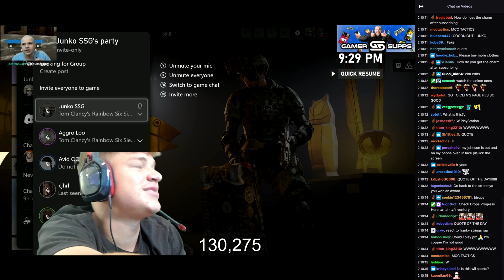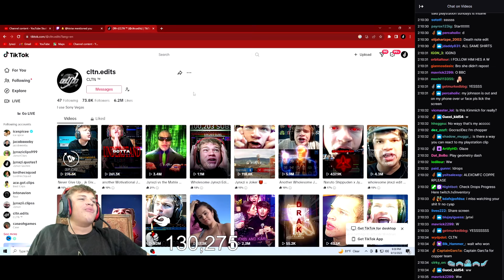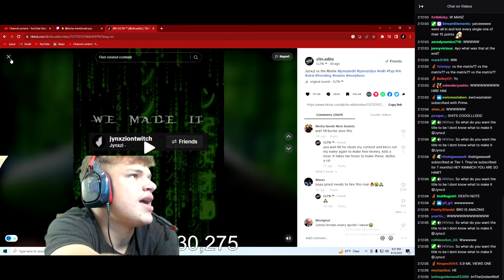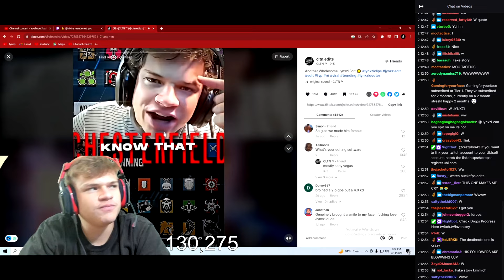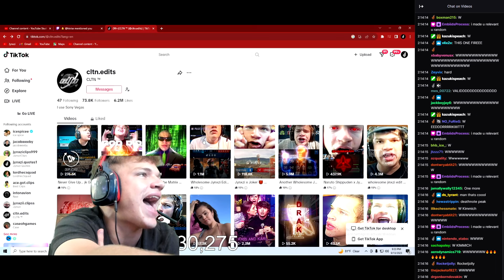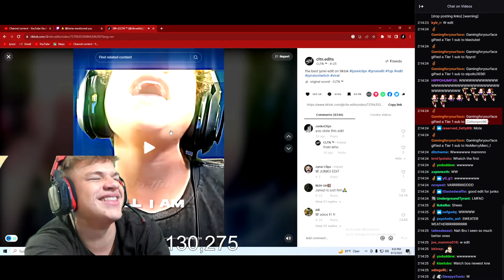Jynxzi Reacts to the BEST Edits of Him! (TikTok Jynxzi Edits) CLTN is me :)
1st time jynxzi reacting to edits i made of him on stream